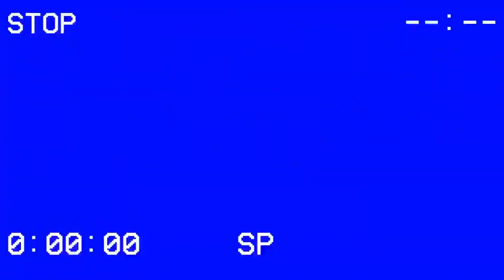The Little Mermaid (2023) Teaser Trailer REACTION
Come and watch Joe watch the teaser trailer for the new The Little Mermaid film coming out in 2023.